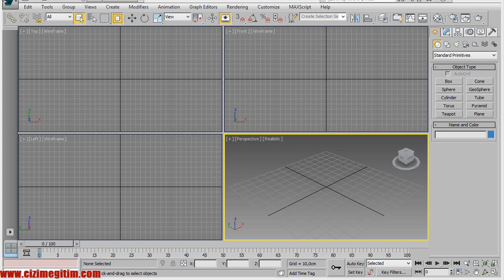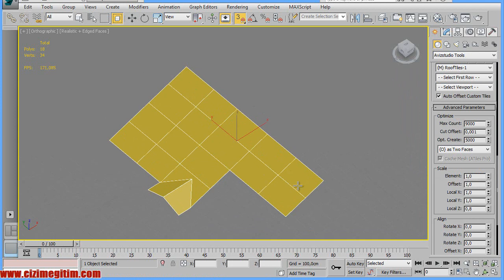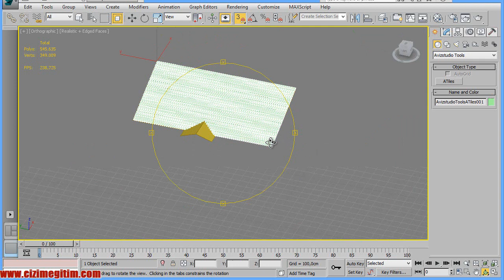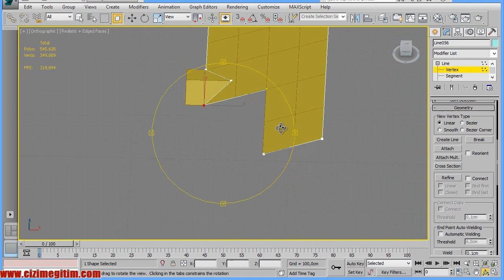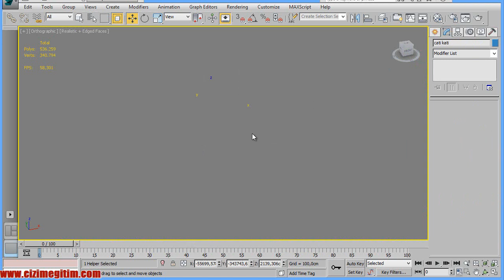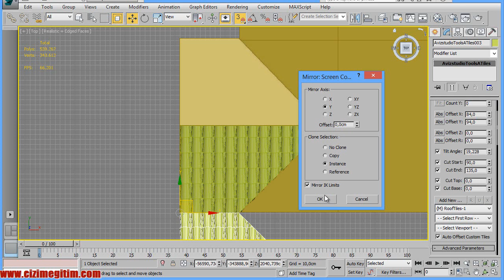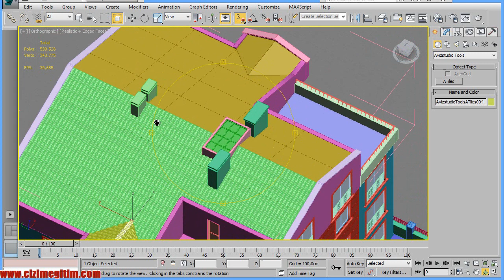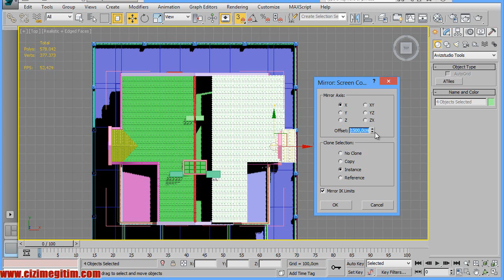3ds MAX atiles eklentisi ile kiremit oluşturma-15.bölüm 2. ders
15-3ds Max eklentileri
15.2.atiles ile kiremit ekleme